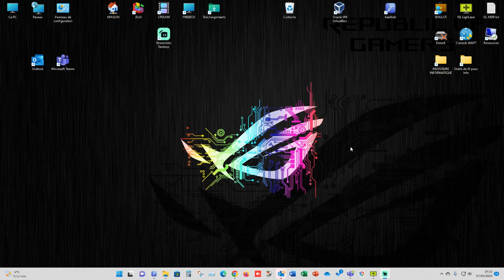WINDOWS Trouver le nom de sa machine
Retrouver le nom de sa machine